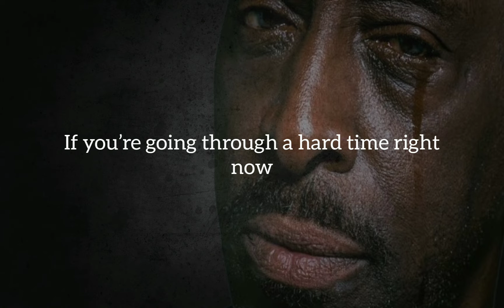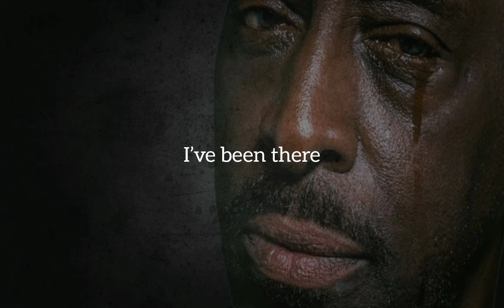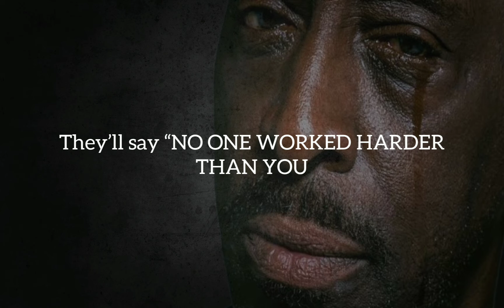The come back - Motivational Speech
motivational speech
motivational quotes
motivational videos
motivation
inspirational speech
inspirational videos
inspirational quotes
gym motivation
workout motivation
study motivation
the come back